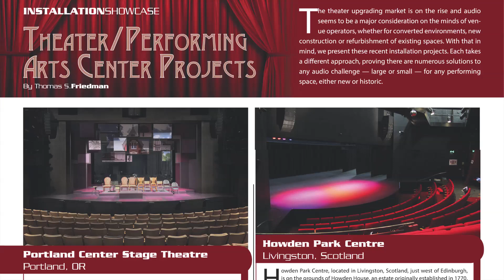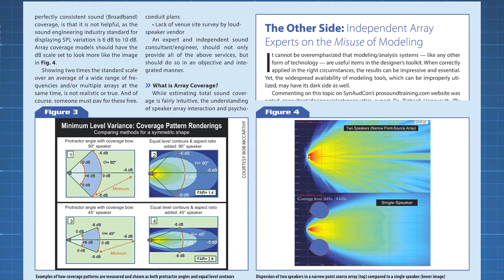Preview: March 2019 Issue of FRONT of HOUSE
Editor George Petersen offers this preview of the March 2019 FOH magazine, with articles on live audio production for the 2019 Grammy Awards; a spotlight on new theater audio upgrade projects; an inside look at the sound design for the Broadway production of "Network; " A Buyer's Guide to Rack Mount/Tablet Controlled Digital Mixers; a preview of the new audio products being unveiled at USITT 2019; understanding and using digital venue modeling software; and more — all for the sound reinforcement professional